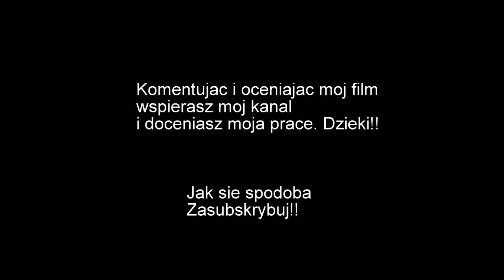Pilgrzymka Motocyklistów Góra św. Anny 2016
Zapraszam na krótka relazje z pielgrzymki motocyklistów na Annabergu która odbyła sie 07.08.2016 roku. Jak co roku oczywiscie i ja sie wybrałem swoim simsonem. Jednak na kolejny rok planuje już czym większym ;) Dziekuje za ogladanie i komnetowanie. Zapraszam również do subskrypcji

Muzyka w filmie to:
Uplink- To Myself (ft. NK)